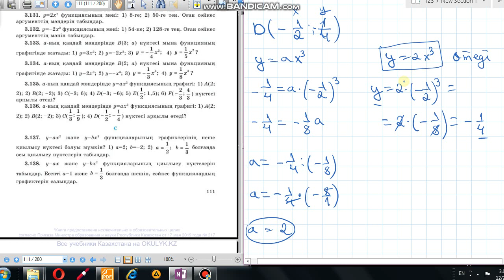Алгебра 7 сынып 3.136 есеп